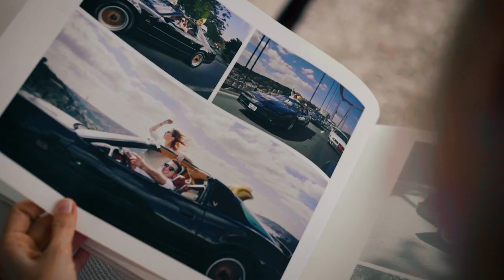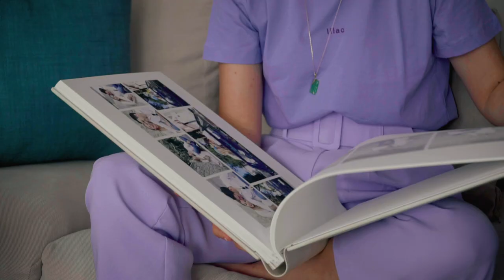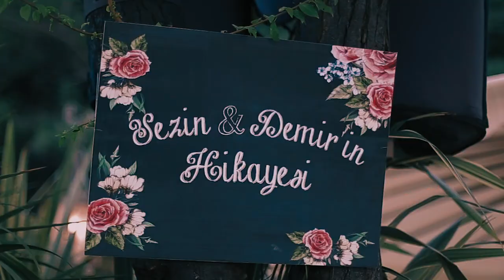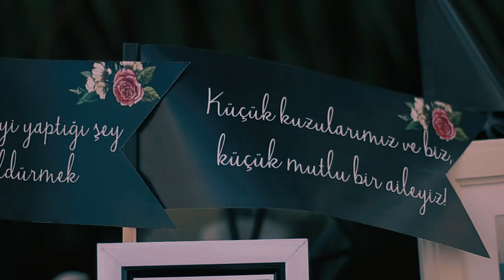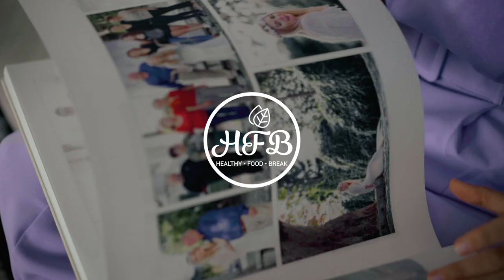Düğün Videomuz ve Düğün Hazırlık Önerilerim l HealthyFoodBreak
Ta-daaa düğün mevsimi geldi de geçiyor bile değil mi?

Her konuya parmak basan HealthyFoodBreak’ciğiniz olarak da,
Evlenmek üzere olan herkesin hayatının en büyük kısmını kaplayan,
İnsana tatlı bir mutluluk yanında azıcık da stres katıp bikafamolası vermesini engelleyen bu döneme önerilerimi paylaşmak isterim.

Hem de hazır olun, düğünümüzün en en özel ve şimdiye kadar hiç bir yerde paylaşmadığım görüntüleriyle beraber!!

İşte yeni evleneceklere düğün hazırlık önerilerim!

1 - Evden çıkış anını fırsatınız varsa belgeleyin. O anlar en samimi, en rahat olduğunuz anlar. Gün koşturmacası daha henüz başlamamış ve heyecan seviyeniz doruk noktasında oluyor. Mesela biz de hem Demir hem de ben ayrı ayrı çekildik ve Demir bu anda yanında olması için en yakın arkadaşlarını davet etti. Kıyafet kodları beyaz gömlek altına kot şeklindeydi ve gerçekten de ortaya inanılmaz eğlenceli ve duygusal hatıralar çıktı.

2- Düğün arabanız illaki çiçek süslü ve klasik bir araba olmak zorunda değil. Bizimki kara şimşek ve balonlar ile süslüydü. Mümkünse arabaya gopro takıp kimse henüz etrafınıza üşüşmemişken o heyecanlı anları en doğal haliyle belgeleyin.

3- Hazırlık anı genelde çoğumuzun heyecandan kaybolduğu anlar oluyor. Rahat bir müzik açın, eğlenin, arkadaşlarınız varsa davet edin. Bizim düğünde demir tüm arkadaşları ile eğlenirken ben alanda kuaför olmadığı için tek başıma kalmıştım ve bu içimdeki en büyük “keşke”lerden biridir. Hazırlığı yalnız geçirmeyin!

4 - Çiçekler & süslemeler ve davetiyelerin renkleri birbiri ile uyumlu olursa içten içe herkesin büyülendiği bir tablo çıkar düğün anında.
Ben genel olarak uçuk pembe, lila tonları ile uçuk mavi renklerini seçtim. Patlatabilmek ve farklı olmak amaçlı da çok tercih edilmeyen turuncuları attım masalara. El çiçeğim ise tamamen mor güllerdi. Hediyelerimiz küçük mavi kutularda lokumlardı çünkü Demir’in ailesi Safranbolulu olduğu için oraya dokunmak istedik ve nikah hediyelerini kendimiz evde hazırladık.

5- Düğünden önce fotoğraf çekim yapacaksanız bunu nikahtan en az 5 saat önce başlayıp, maksimum 2 saat sürecek şekilde organize edin. Aksi çoook yorucu olur. Biz orman içinde, deniz kenarında falan çekimler yaptık ve inanın çok büyüleyici oldu. Bu noktada biz en yakın arkadaş ve aileleri çekime biraz geç dahil ettik o sebeple son dakika panik halinde çekmek zorunda kaldık, fırsatınız varsa biraz daha erken dahil edebilirsiniz.

6- Düğününüze bir konsept bulun. Ama bunu yaparken de lütfen stres olmayın ve abartmayın, sonuçta sizi maddi manevi yormayacak ve akıllarda sadece harika bir anı ve ağızlarda da güzel bir tat bırakacak bir günden bahsediyoruz. Kastım sadece ufak dokunuşlar ile o günü herkesin kafasına kazımak. Yoksa bu sektör tam bir girdap ve ne kadar acaip konsept önerilerinin olduğunu bizzat yaşayarak gördüm. Ben Demir’le “aynı yıldızdan geldiğimize” inanan uslanmaz bir romantik olduğum için “yıldızları” konsept olarak seçmiş, nikah anından hemen sonraki şarkıyı “a sky full of stars” seçmiştim. Menülere misafirlerimize bu konuyu anlatan notlar yazmıştım. Herkesin önüne geçip fotoğraf çekilebileceği alanlar yaratıp “we are from the same star yani biz aynı yıldızdan geldik” mesajlarını yazdırmıştım. Klasik bir “evet” yerine de “yıldızlar var oldukça evet” demiştim.

7- Nikah anında arkadaşlarınızın eline tutuşturacağınız  konfetiler ve havaya salınacak balonlar çok masalsı bir ortam yaratacak emin olun.

8- Dans edilen alan için eğlenceli kartonetler, peruklar, şapkalar ayarlamayı unutmayın. Nede olsa düğünde herkes maksimum eğlensin ve paylaşsın istiyoruz. Bunları eminönünden uygun fiyata kolaylıkla bulabilir veya Parti Dünyası gibi online websitelerinden alışveriş yapabilirsiniz.

9- Mutlu olun, anın keyfini çıkarın, bol bol fotoğraf çektirin veee hiç bir şeyi dert etmeyin.